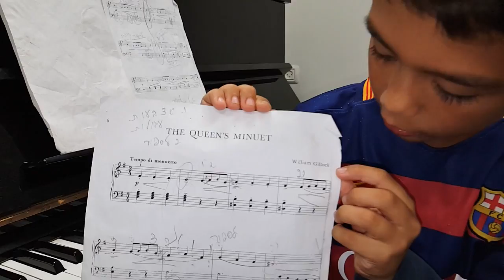The Queen's Minuet by Itan (4 years old) on the piano lesson